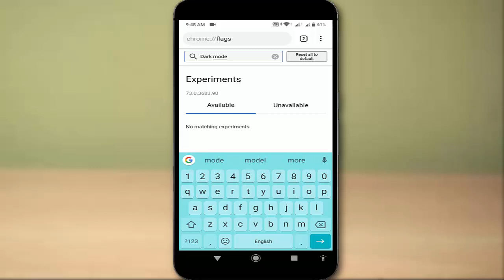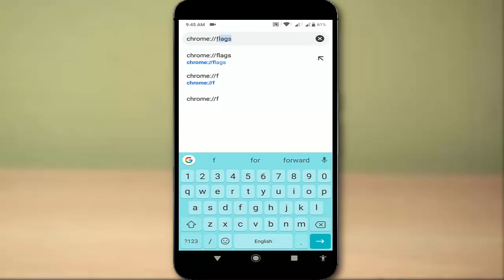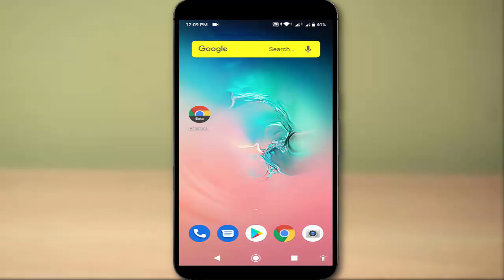How to Fix if Google Chrome Dark Mode Option isn’t Available in Android